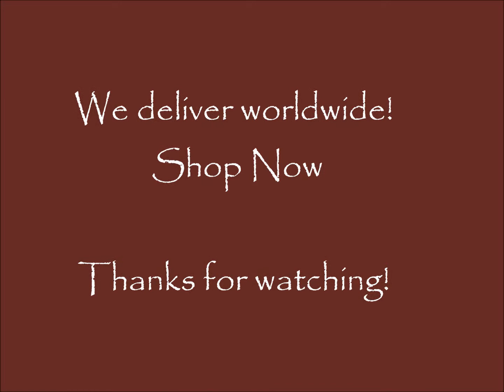Lane & Wiseman Co . Atkins Day Break Cranberry Almond Bar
Atkins Day Break Cranberry Almond Bar, 5ct
Lane & Wiseman Co .

Atkins Wieghtloss  Breakfast Bars